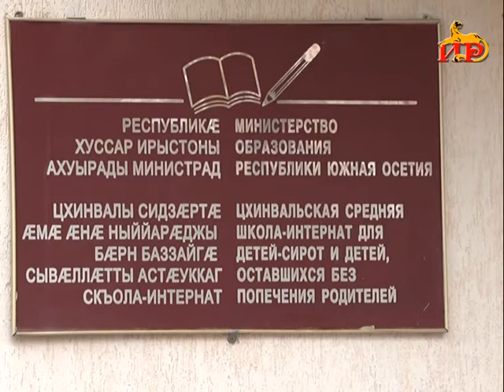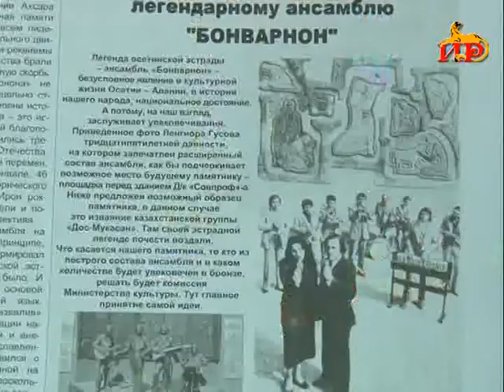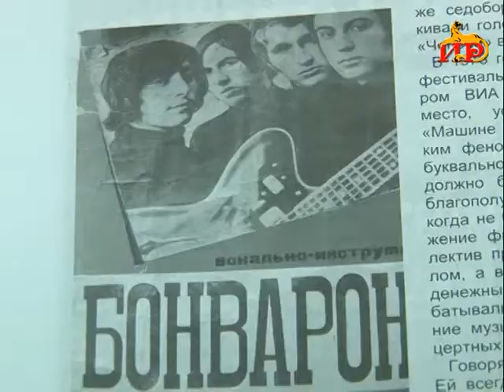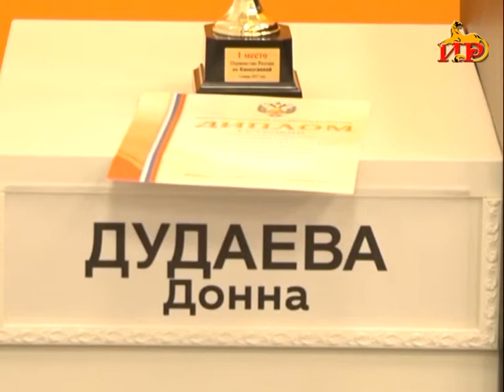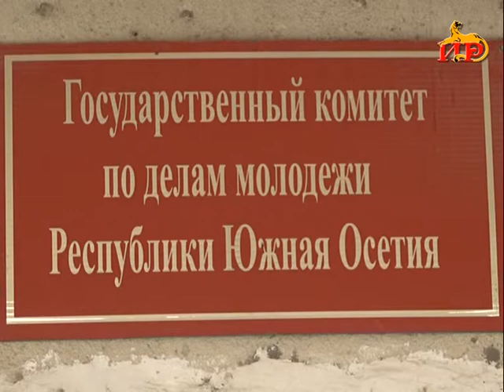Информацион рауагъд «Абон». 8.11.2017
― Лӕвӕрдтӕ райста скъола-интернат. Уыдонӕн партии «Иугонд Ирыстон»-ы  баласта  спортивон инвентарь.
― Фӕбӕрӕг сты уӕлахиздзаутӕ. 150 студенты хайад райстой массон кроссы.
―  Фӕд-фӕдыл 3 фестивалы. Паддзахадон драмон театр йӕ спектакльтӕ равдисдзӕн Уӕрӕсейы алы горӕтты.